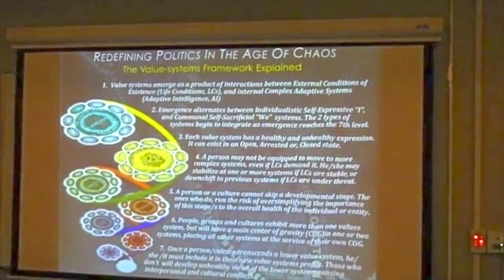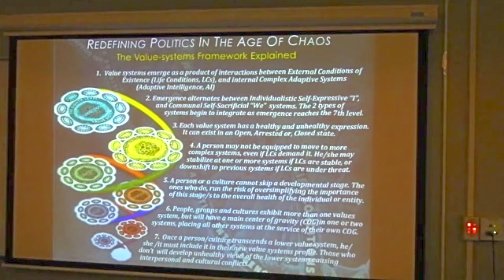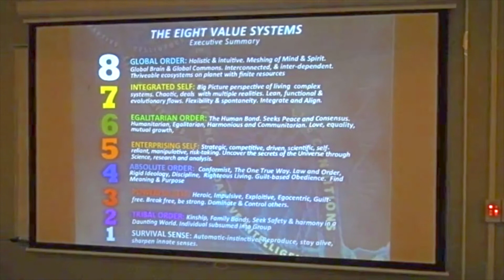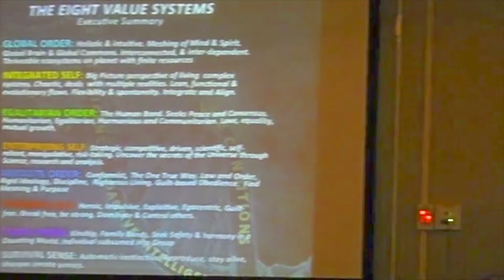Said E Dawlabani Intro to Spiral Dynamics in Large Scale Applications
Brief introduction to the Large-Scale application of Spiral Dynamics. Part of presentation made at Center for Integrative Psychology in San Diego in October 2016.